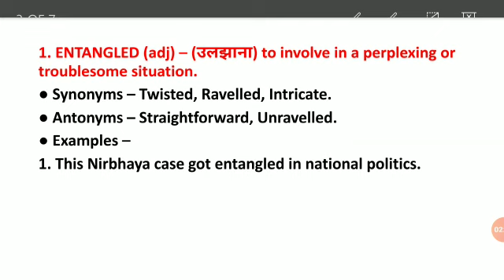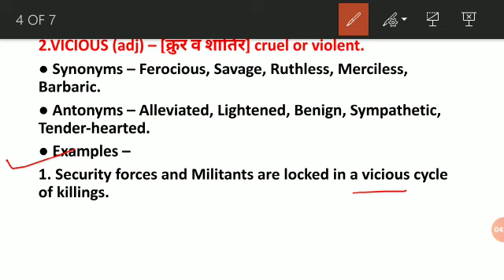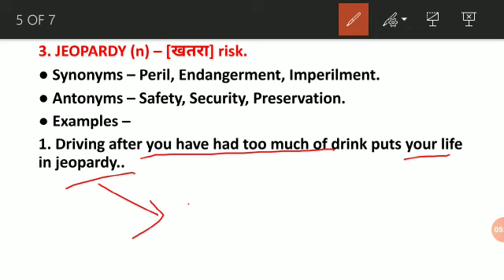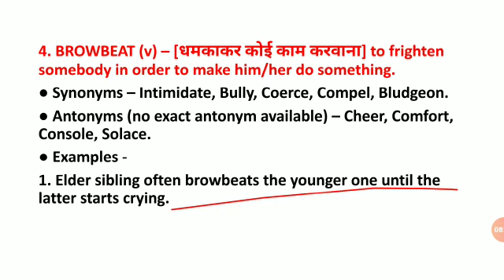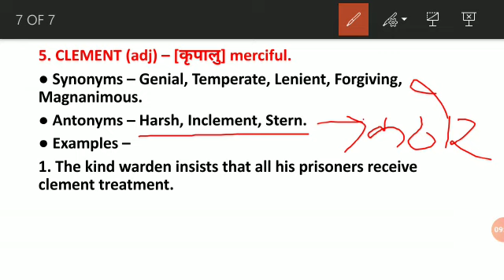Justiq #7|Daily Vocabulary-Learn 5 important English Words in hindi every day-Set 7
Daily Vocabulary-Learn 5 important English Words in hindi every day-Set 7.